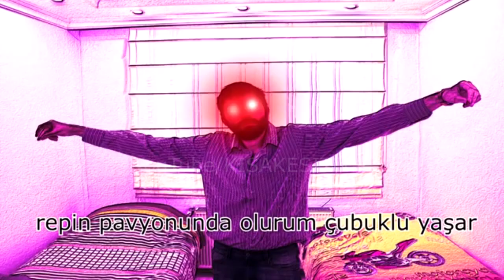RAP'İN PAVYONUNDA OLURUM ÇUBUKLU YAŞAR